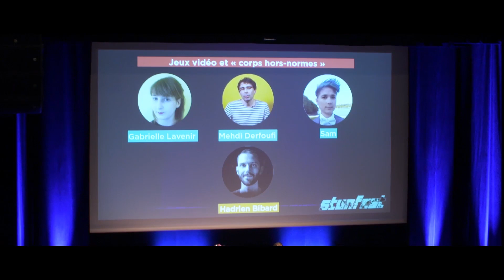Festival Stunfest 2020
GET READY 😀🎉💪

Le Stunfest revient pour sa 16e édition les 15, 16, 17 mai 2020 à Rennes !

💣 Grosse surprise à mettre sous le sapin le 19 décembre 2020 💣

Réalisation vidéo et musique par Space Crapaud que nous remercions chaleureusement